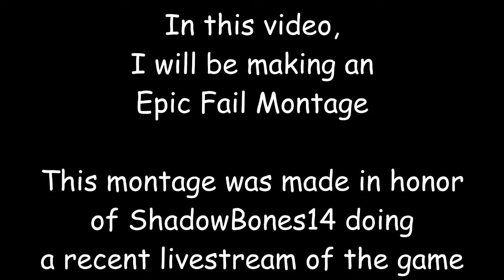Mario Kart 64: ShadowBones14's Epic Fail Montage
This is an Epic Fail Montage that ShadowBones14 has allowed me to do, and I would like to personally thank him for doing so!

This was from a livestream he recently did three months prior to doing this montage.

In this video, you will see some of ShadowBones14's biggest fails and also some rage to add insult to injury!

How much rage will you be watching? Find out for yourselves!